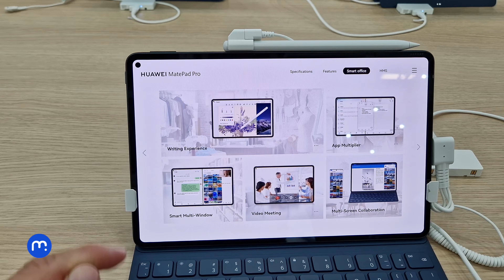Huawei MatePad Pro láká na 120Hz OLED displej a stylový design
Jednou z dalších novinek představených na veletrhu IFA 2022 kromě smartphonu Huawei nova 10 Pro či hodinek Huawei Watch D je tablet Huawei MatePad Pro v 11" a 12,6" provedení.